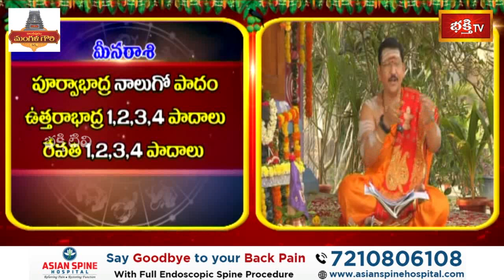శ్రీ శోభకృత్ సంవత్సరంలో మీనరాశి (Pisces) వారి ఫలితాలు ఎలా ఉండబోతున్నాయి? పరిహారాలు?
శ్రీ శోభకృత్ సంవత్సరంలో మీనరాశి (Pisces) వారి ఫలితాలు ఎలా ఉండబోతున్నాయి? పరిహారాలు? | Dr Bachampalli Santhosh Kumar Shastry | Dharma Sandehalu

1. ఈ శివుడి పాట మీ ఇంటికి సిరిసంపదలను తెస్తుంది
2. Lord Shiva Most Popular Song
3. Samba Sada Shiva Song
4. Kalabhairava Ashtakam (కాలభైరవ అష్టకం)
6. కార్తిక మాసంలో తప్పక వినాల్సిన పాట